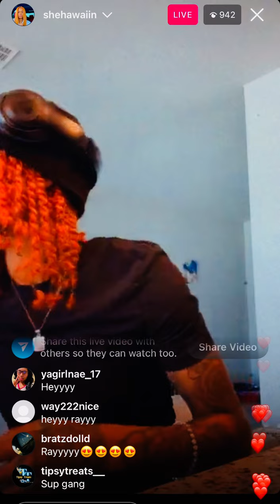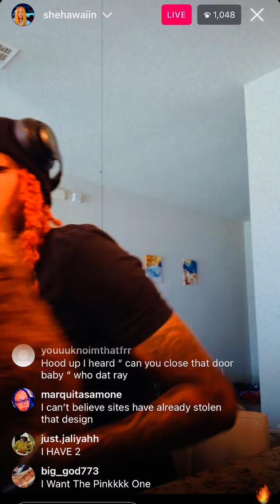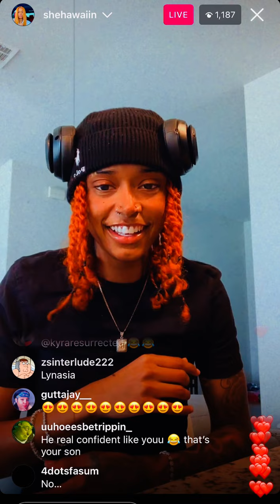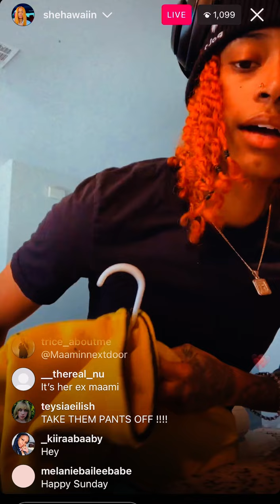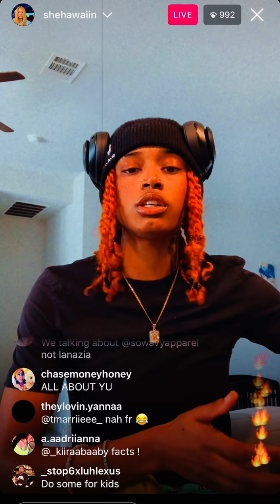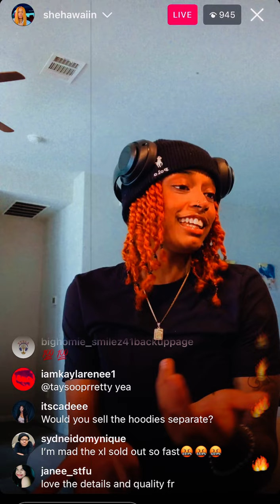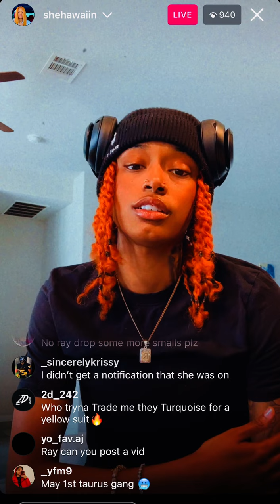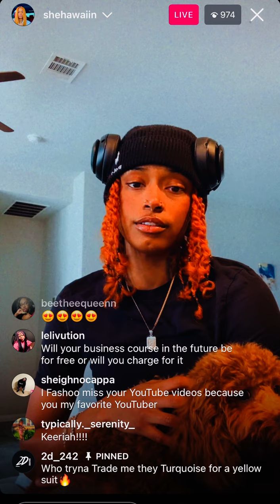Raysowavyy live via Instagram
Purchase suits